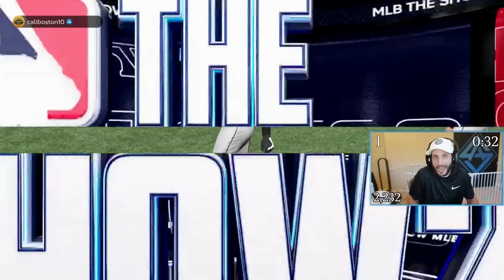Frank Thomas Goes OFF in His Debut!